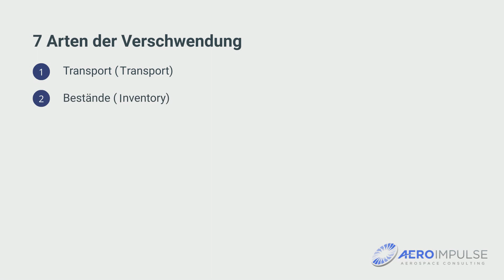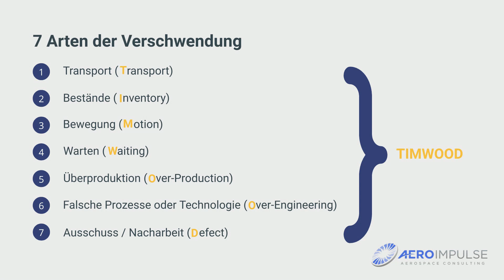Demo E-Learning - 7 Arten der Verschwendung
Dieses E-Learning setzt sich mit den 7 allgemeinen Arten der Verschwendung auseinander. Es schafft ein Basiswissen für Ansatzpunkte zu mehr Sparsamkeit sowie nachhaltigeres Arbeiten im betrieblichen Alltag.

Nach einer Heranführung an die 7 Arten der Verschwendung wird auf diese im Einzelnen eingegangen. Ziel ist es, dass Mitarbeiter ein Bewusstsein bzw. eine Auffrischung für die 7 Arten der Verschwendung bei ihrer Arbeit in der täglichen Praxis erhalten.

Das Training endet mit einem Abschlusstest im Umfang von 5 Fragen, von denen 4 in 5 min korrekt beantwortet werden müssen. Das Zertifikat wird nach erfolgreichem Abschluss automatisch per Mail übermittelt.